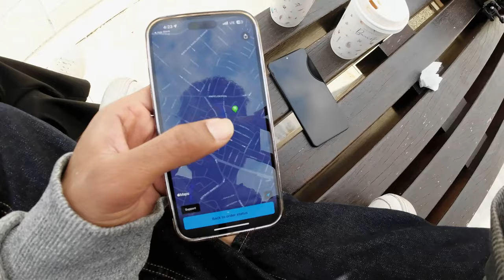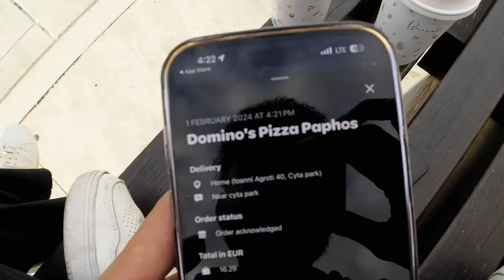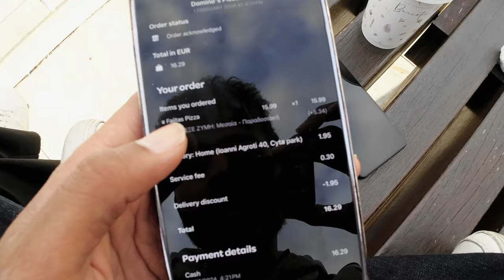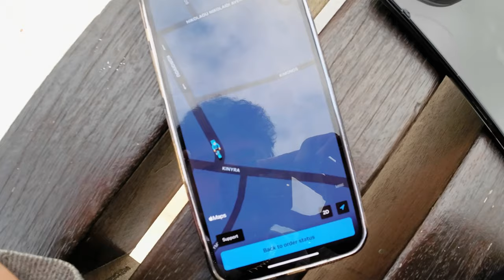HOW DELIVERY DRIVERS FIND THE LOCATIONS | vlogs in HINDI I WAKHRI GALBAT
WHERE STUDENT CAN WORK IN STARTING DAYS | vlogs in HINDI I WAKHRI GALBAT
INFORMATION ABOUT CYPRUS | vlogs in HIND I WAKHRI GALBAT INFORMATION ABOUT CYPRUS | student salary and works | vlogs in HIND I WAKHRI GALBAT
 information about CYPRUS  | cyprus vlogs in HINDI  |  WAKHRI GALBAT
WAKHRI GALBAT

CONTACT WITH ME ON FACEBOOK AND INSTAGRAM

Student life in Cyprus,Italy student life
family vlogs
sourav joshi vlogs
daily vlogs
travel vlogs
piyush joshi vlogs
vlogs
hindi vlog
hindi vlogs
cinematic hindi vlog
nz hindi vlogs
dubai vlogs
nri hindi vlogs
hindi vlogger in us
hindi
hindi video
funny vlogs
indian vlogs
speaking only hindi punjabi english ri vlogs
mini vlogs
suchi vlogs
ri vlogs
neetu bisht vlogs
hindi vlog vlogs in HINDI  |  WAKHRI GALBAT